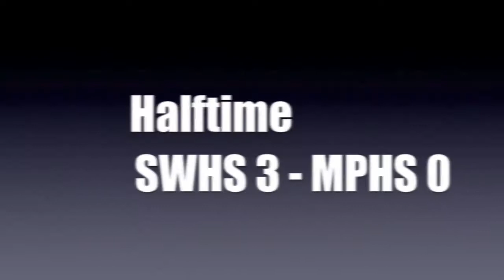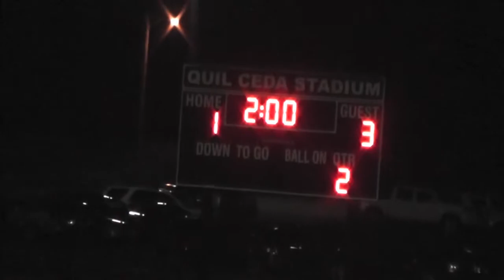Shorewood at Marysville-Pilchuck (Game 8) 09-Apr-2014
Shorewood High School T-Birds (blue) boys varsity soccer handled Marysville-Pilchuck Tomahawks (white) 3-1 at Quil Ceda Stadium.
Season record now 4-2-2.